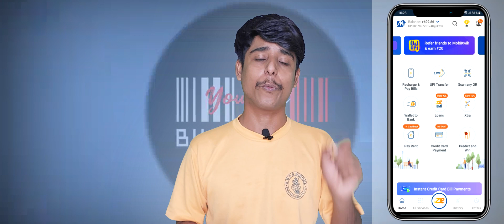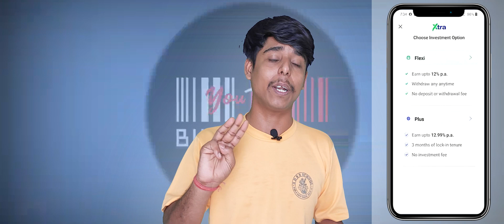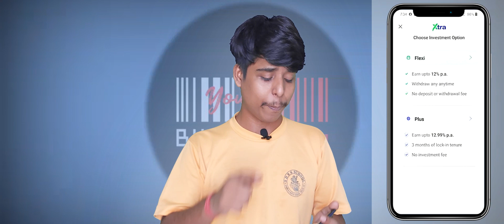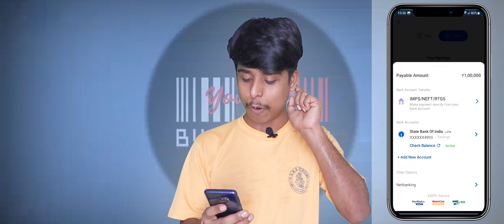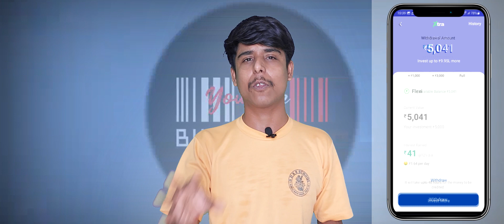Exploring High Interest Investments With MobiKwik Xtra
A @BittuPrince  Channel Presentation :)

■ About This Video : Mobikwik is a popular digital wallet and financial services platform in India. It allows users to make online payments, recharge mobile phones, pay utility bills, book tickets, and perform various other financial transactions conveniently through their smartphones. Here are some key features and services offered by the Mobikwik app:

1 : Mobile Recharge and Bill Payments: Users can easily recharge their prepaid mobile phones, pay postpaid bills, and settle utility bills for electricity, gas, water, broadband, and more using the app. It supports payments for a wide range of service providers across India.

2 : Digital Wallet: Mobikwik serves as a digital wallet where users can store money securely and make cashless transactions. It eliminates the need to carry physical cash and provides a convenient way to make payments online and offline at supported merchants.

3 : Money Transfer: The app enables users to send money to friends, family, or any other Mobikwik user instantly. It provides a seamless peer-to-peer transfer feature, allowing users to split bills, repay loans, or send money for any other purpose.

4 : Online Shopping: Mobikwik offers a seamless shopping experience by allowing users to make payments on various e-commerce platforms and websites. It supports payments for a wide range of online merchants, making it easy to shop for products and services.

5 : Insurance and Investments: The app provides access to various insurance products, such as health insurance, life insurance, and general insurance, allowing users to purchase policies and manage their coverage conveniently. Additionally, Mobikwik also offers investment options like mutual funds to help users grow their savings.

6 : Offers and Cashbacks: Mobikwik frequently runs promotional offers, discounts, and cashback programs for users. These offers can be availed while making payments or engaging in specific transactions, providing savings and benefits to users.

7 : QR Code Payments: Mobikwik supports QR code payments, allowing users to scan QR codes at supported merchants and make payments directly from their wallet balance. It enhances the speed and convenience of transactions at physical stores and eliminates the need for cash or card-based payments.

8 : Customer Support: The Mobikwik app provides customer support features, including a chat support system and a help center, to assist users with their queries, concerns, or issues related to transactions, account management, or any other app-related matters.

It's important to note that the features and services offered by the Mobikwik app may evolve and expand over time, so it's recommended to visit their official website or refer to the app itself for the most up-to-date information.

My New Vlog Channel : @BittuPrinceVlog

Your Queries ( Content Covered )
1 :) MobiKwik Investment
2 :) Best Return Plan

⬇️ My Gears ⬇️
Smartphone : Samsung Galaxy S9
Tripod Stand